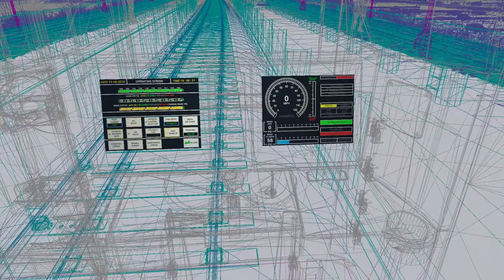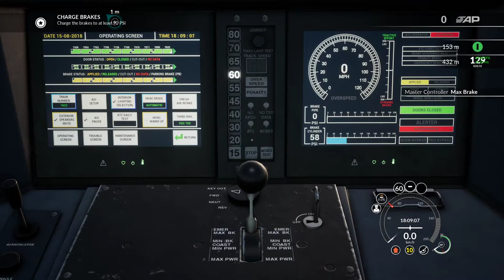Train Sim World #8 Suburban Sunset ta gra mnie oszukała